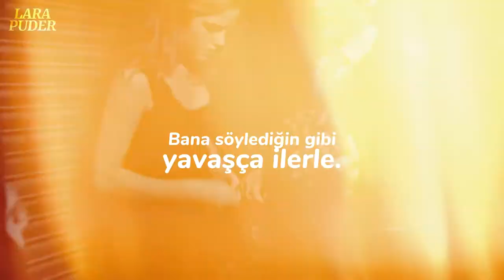flora cash - You're Somebody Else ( Türkçe Çeviri ) || Ron & Hermione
I saw the part of you
That only when you're older you will see too
You will see too
I held the better cards
But every stroke of luck has got a bleed through
It's got a bleed through
You held the balance of the time
That only blindly I could read you
But I could read you
It's like you told me
Go forward slowly
It's not a race to the end

Well you look like yourself
But you're somebody else
Only it ain't on the surface
Well you talk like yourself
No, I hear someone else though
Now you're making me nervous

You were the better part
Of every bit of beating heart that I had
Whatever I had
I finally sat alone
Pitch black flesh and bone
Couldn't believe that you were gone

I saw the part of you that only when you're older
You will see too, you will see too